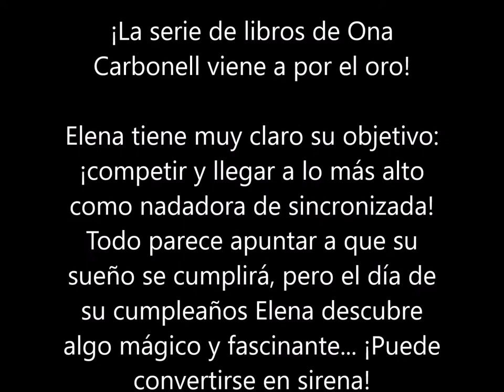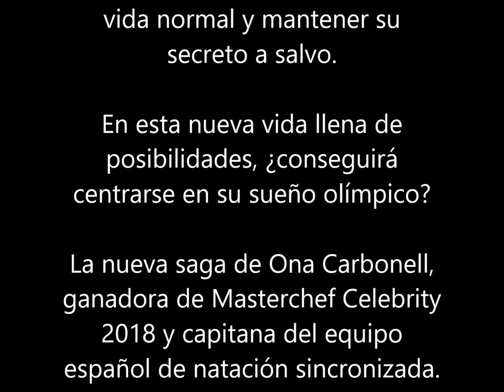Elena Sirena #1 Sueños de agua : Ona Carbonell (23 mayo 2019) LIBRO